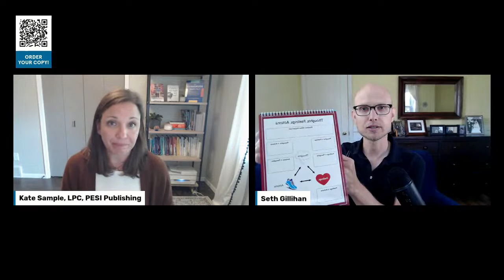CBT for Children: The Challenges of Psychoeducation and Teaching CBT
Join CBT expert Dr. Seth Gillihan as he discusses how to best teach and implement CBT skills with kids.

Dr. Gillihan is the author of several CBT books, card decks, and is now releasing the new CBT Flip Chart for Kids. This new flip chart offers therapists and their youngest clients an interactive tool to their practice of mindfulness and CBT so they can better tackle their problems and emotions.

Learn more about his new flip chart